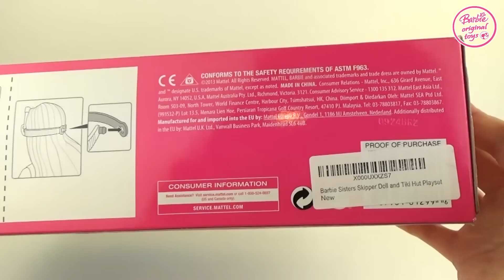Барби сестры Игровой набор кукла Скиппер и Тики Хижина Обзор / Barbie Skipper Doll Tiki Hut Play set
Кукла Барби. Обзор и распаковка игрового набора Барби Скиппер &Тики хижина CBR14. Маттел.
Сетры Барби любят отдыхать на пляже, играть в волейбол, заниматься серфингом и дайвингом (подводным плаванием).
Barbie Skipper Doll and Tiki Hut Playset - Mattel
Артикул игрушки: CBR14
В наборе: кукла Скиппер (младшая сестра Барби) в купальном костюме с блестками на липучках, Тики хижина (кафе у моря)
 Волейбольная сетка с мячом и другие аксессуары.

/g7htVezfuAg